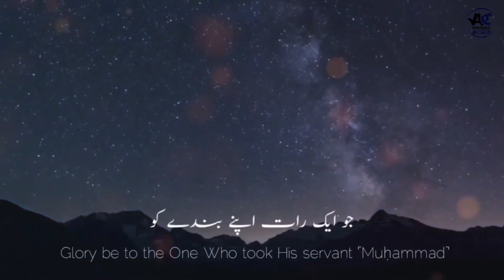Surah Bani Israil First Verse Subhanallazu Asra - Maulana Mohammad Sufyan Mazahri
Subhanallazi Asra.

Surah Al-Isra, also known as Surah Bani Isra'il, is the 17th chapter of the Quran. The first verse, known as Ayah 1, translates to: "Glory to (Allah) Who did take His servant for a journey by night from the Sacred Mosque to the Farthest Mosque, whose precincts We did bless― in order that We might show him some of Our Signs: for He is the One Who heareth and seeth (all things)."

This verse refers to the miraculous journey of Prophet Muhammad, known as the Isra and Mi'raj, where he was taken from Mecca to Jerusalem and then ascended to the heavens. It highlights the greatness of Allah and the miraculous nature of the journey undertaken by Prophet Muhammad.

سورۃ الاسراء، جسے سورہ بنی اسرائیل بھی کہا جاتا ہے، قرآن کا 17 واں باب ہے۔ پہلی آیت، جو کہ آیت 1 کے نام سے مشہور ہے ۔

 جس کا ترجمہ ہے کہ : "پاک ہے وہ ذات (اللہ) جس نے اپنے بندے کو رات کے وقت مسجد حرام سے مسجد مسجد الاقصیٰ تک لے گیا ، جس کے اطراف میں ہم نے برکتیں رکھی ہیں - تاکہ ہم اسے دکھائیں۔ ہماری نشانیوں میں سے کچھ: کیونکہ وہ (سب کچھ) سننے اور دیکھنے والا ہے۔

 اس آیت میں پیغمبر اسلام کے معجزاتی سفر کی طرف اشارہ ہے جسے اسراء اور معراج کے نام سے جانا جاتا ہے جہاں انہیں مکہ سے یروشلم لے جایا گیا اور پھر آسمانوں پر چڑھایا گیا۔ یہ اللہ کی عظمت اور پیغمبر محمد صلی اللہ علیہ وسلم کے سفر کی معجزانہ نوعیت کو اجاگر کرتا ہے ۔

• LIVE JUMMAH BAYAN
• ISLAMIC VIDEOS
• ISLAMIC SHORTS
• TELAWAT E QUR'AN
• AHADEES
• MASAIL
• FARAIZ O SUNNAT KI BAATEN
• AQWALZARREEN
• URDU THOUGHTS
• HALAAT E HAZRAH BAYAN

Follow our Facebook page where every Friday after jummah 3:00 O'clock Live bayan produce.